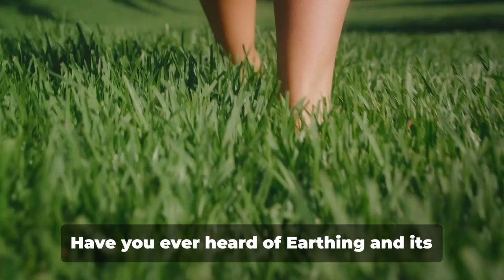What is Earthing? (Health benefit by staying connected to Mother Earth)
@Maur756 Earthing, also known as grounding, is a practice that involves connecting the human body directly to the Earth’s electrical energy. This is typically achieved by walking barefoot outdoors or through the use of conductive systems while indoors. The concept is based on the idea that direct contact with the Earth's surface electrons can have health benefits, potentially improving sleep, reducing pain, and decreasing stress. Earthing has gained attention in both wellness circles and scientific research, though it remains a topic of ongoing debate and study.